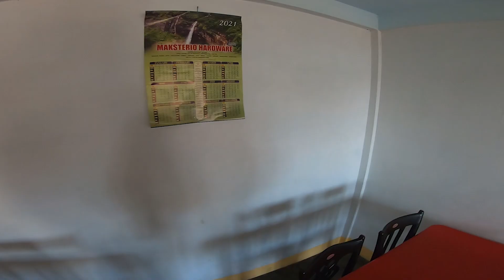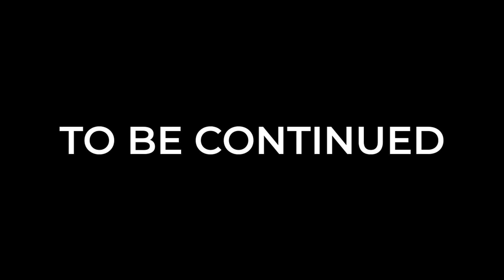I TOLD HER U LOOK CUTE😍😍..!!!GOT A CRUSH IN NORTH EAST❤️- Tamil MotoVlogs🔥🔥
We Wrongturnclub,a travel company provides all travel updates.Follow us to know about travel destinations and hidden beauties in India
For tariff and package details..

The Bike Ride started from Guwahati to Shillong
The road was so beautiful and had a Great experience by riding through its beauty❤️❤️
Visited Wei sawdong falls for first Time😍
Most beautiful falls ever❤️
I tried Motovlogs in full setup and am happy it came out well..!!!